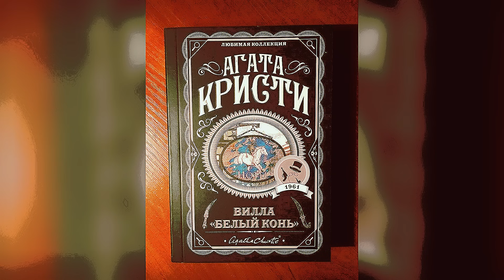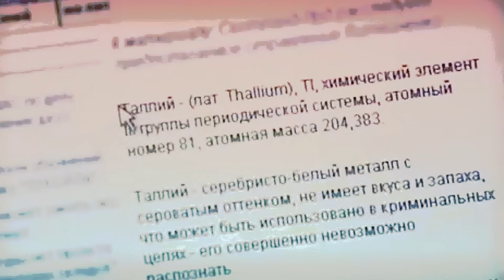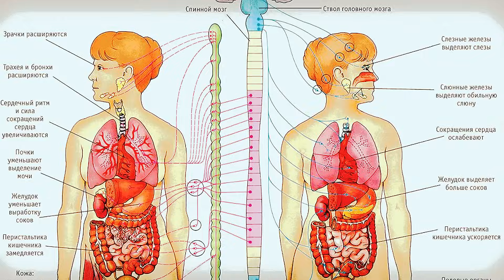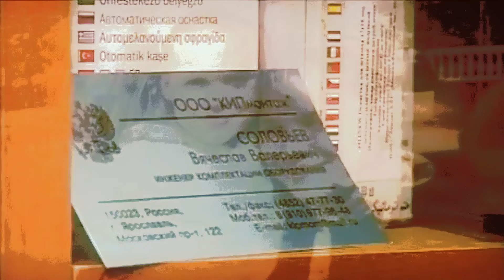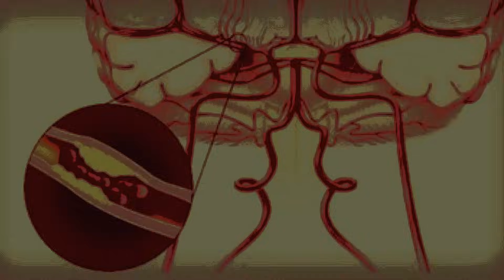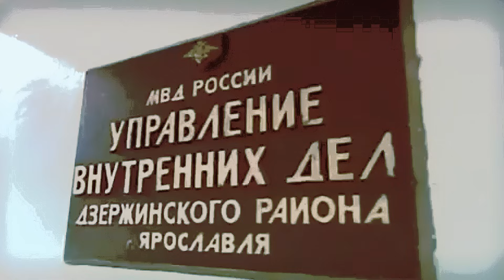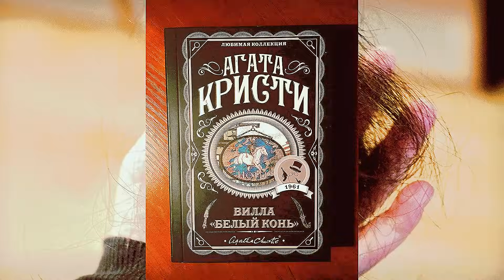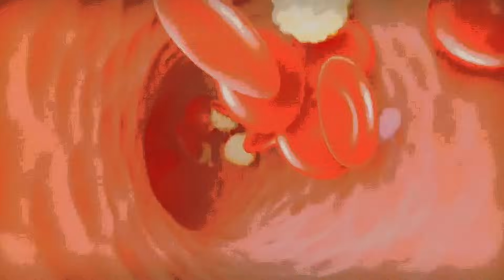Maniak: una pequeña muerte extraña. El maníaco Viacheslav Soloviov. Un verdadero cuento para dormir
Viacheslav Valerievich Soloviov (12 de marzo de 1970, Yaroslavl - 2 de diciembre de 2008, Yaroslavl) fue un envenenador maníaco ruso. Utilizó veneno para matar, entre otros, a su esposa y a su propia hija. También conocido por los apodos de "Maníaco de Bragin", "Barba Azul de Yaroslavl", "Envenenador misterioso", "Envenenador de Yaroslavl" y "Salieri de Yaroslavl".